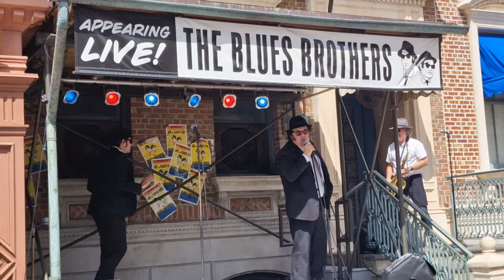LIVE Blues Brothers Stage Show | Universal Studios Orlando | Energetic Performance 🙌🏼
LIVE 'Blues Brothers' Stage Show at Universal Studios Orlando Resort 🙌🏼

Based on the Blues Brothers cult classic, a 1980 American musical, action, comedy film directed by John Landis. Starring John Belushi as "Joliet" Jake Blues and Dan Aykroyd as his brother Elwood, characters developed from the recurring musical sketch 'The Blues Brothers' on NBC's variety series Saturday Night Live.